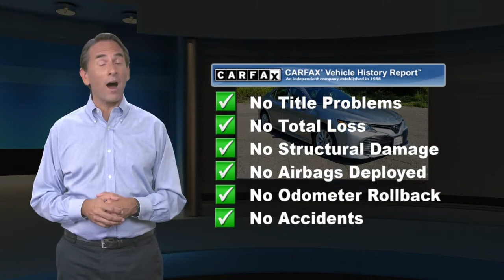Certified 2019 Toyota Camry LE, Lawrenceville, NJ J3066A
Thank you for shopping Team Toyota of Princeton. We have over 500 New and Used Vehicles to choose from. CARFAX One-Owner. 28/39 City/Highway MPGToyota Certified Used Vehicles Details:* Transferable Warranty* Powertrain Limited Warranty: 84 Month/100,000 Mile (whichever comes first) from TCUV purchase date* Roadside Assistance* Limited Comprehensive Warranty: 12 Month/12,000 Mile (whichever comes first) from certified purchase date. Roadside Assistance for 7 Year / 100,000 Mile* Vehicle History* Warranty Deductible: $0* 160 Point InspectionAsh w/Fabric Seat Trim, ABS brakes, Active Cruise Control, Alloy wheels, Electronic Stability Control, Illuminated entry, Low tire pressure warning, Navigation System, Remote keyless entry, Traction control.

[RLVID:12989:d5de2e98e822cdcd:1c890cdf79a31210:1]